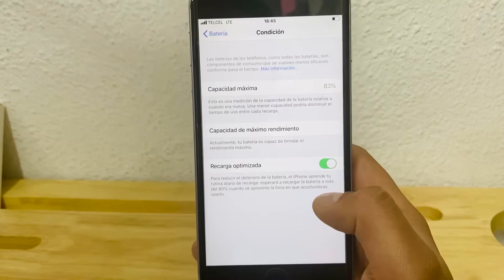Como saber el estado de la batería 🔋 iPhone 6s Plus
Fallas más comunes al estar mal la batería:

-reinicio del dispositivo
-dispositivo lento al tacto
-apagones repentinos
-poca duración
ETC..